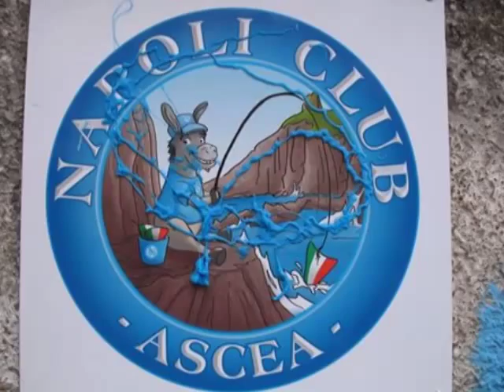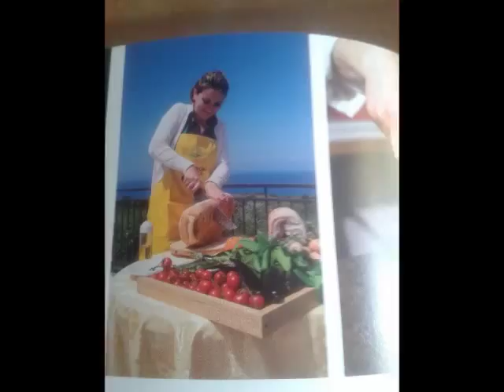HAPPY - ASCEA...di Antonio Criscuolo (va)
I LOVE ASCEA